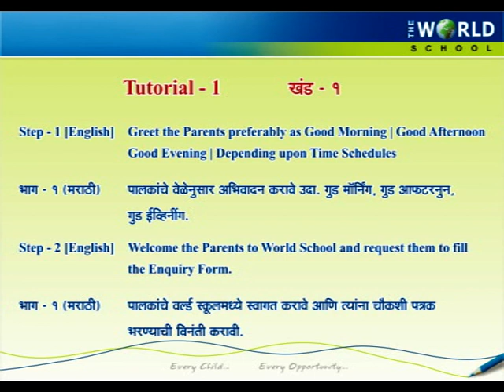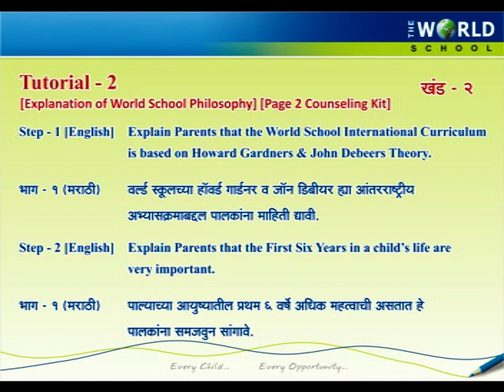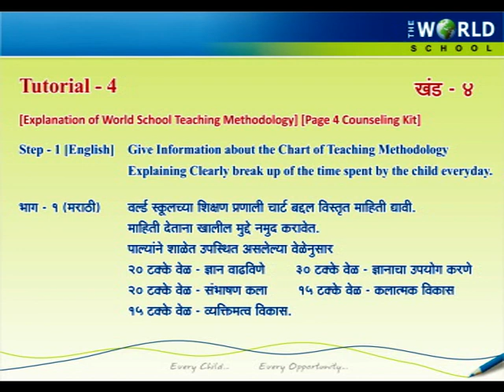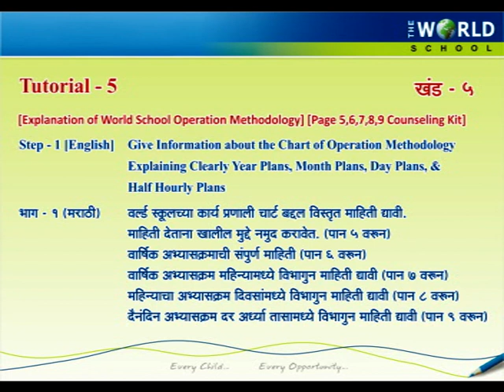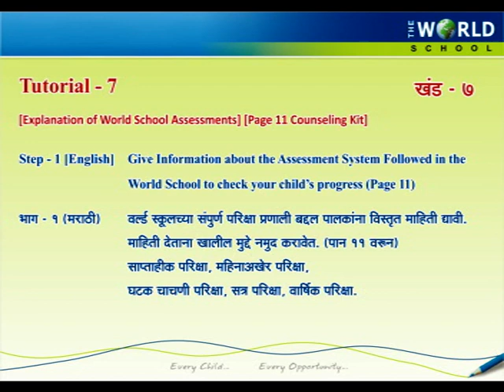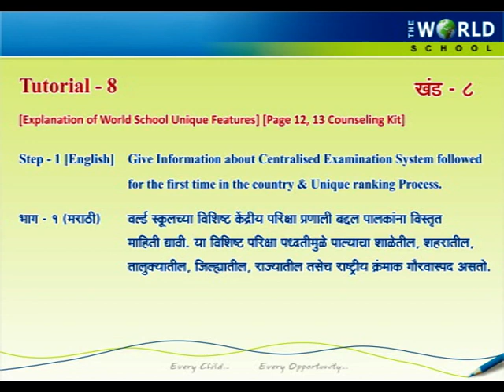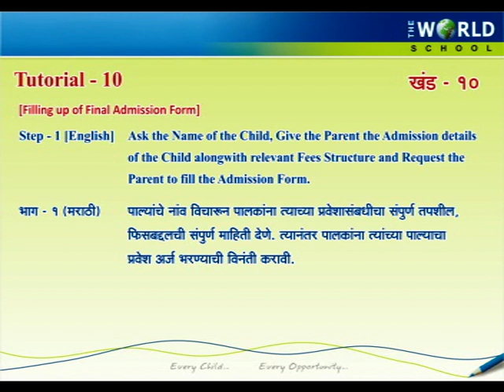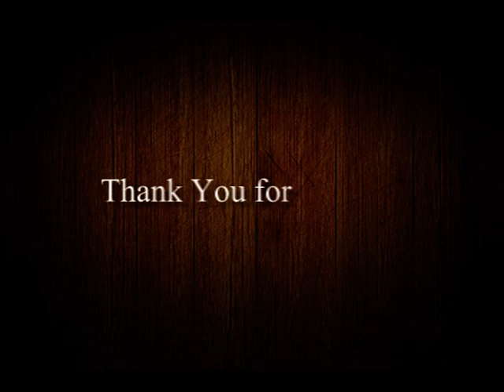counselling_demo_disc.VOB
The World School India Counselling_Demo